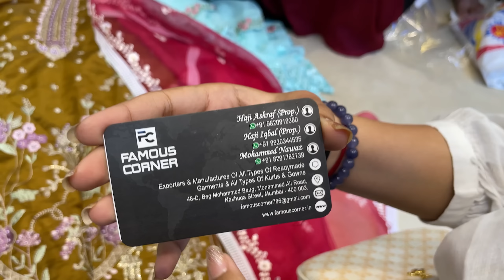Nakhuda Mohalla Market | Mohammed Ali Road Mumbai | Eid Dress Shopping | Cheapest Market in Mumbai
Famous Corner
Address- 48-D, Beg Mohammed Baug, Mohammad Ali Road, Nakhuda Street, Mumbai- 400003